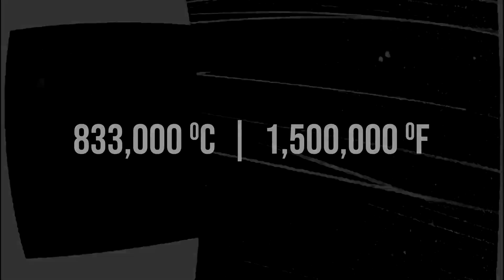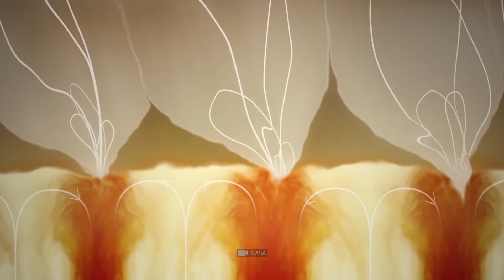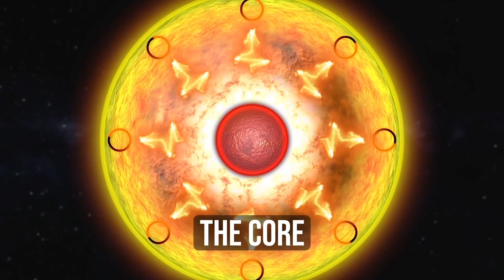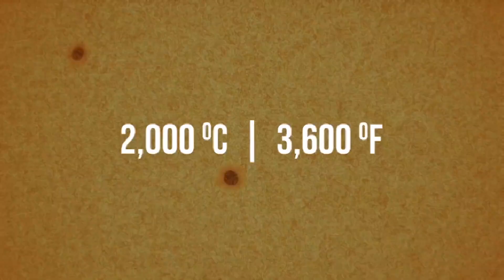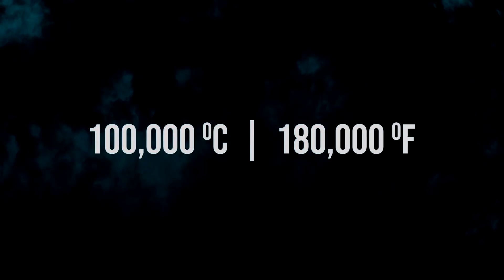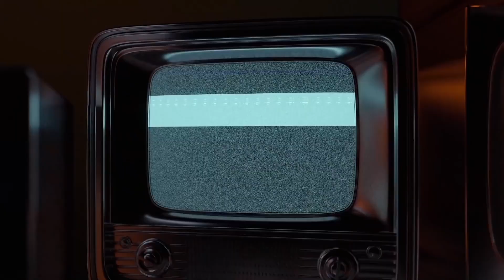Die Parker Solar Probe der NASA Hat Zum Ersten Mal die Sonne Berührt. Was hat sie Entdeckt?